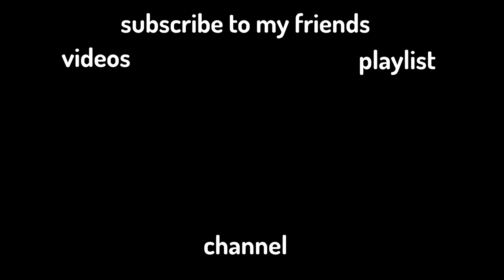Skywars with Random People is 1000x Funnier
Me and my friends had some funny moments in today's video. From a trademark, to a big bang! I'll do another one of these videos if this gets popular. This is now part of the SirupyOdin Channel 100 subscriber videos(The ones that made it all).

Q: Want more videos like this?